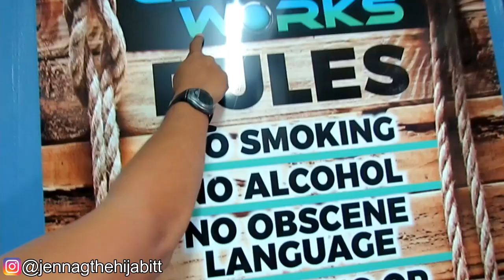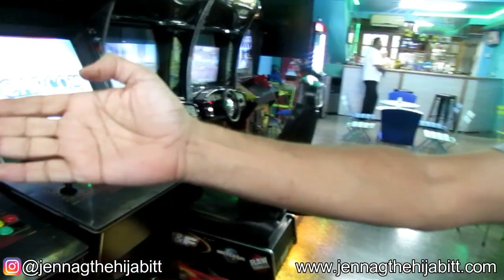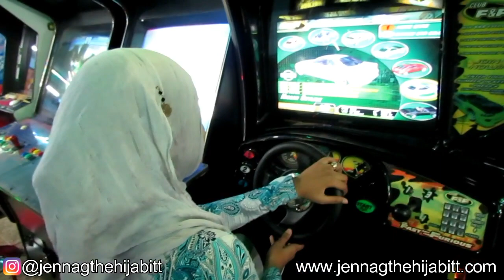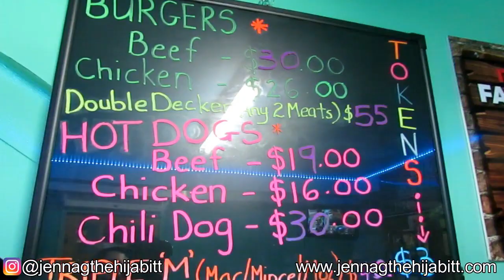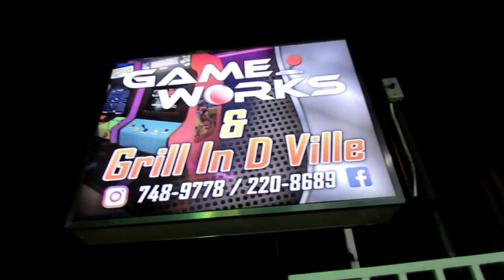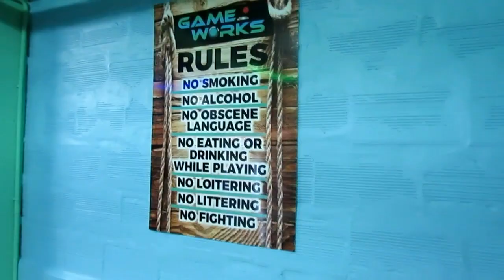Game Works Arcade & Grill - El Socorro, Trinidad | Halal | Games | Trini Food Spots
Here's another great trini food spot to try out!!! Extra bonus is the arcade games! :)